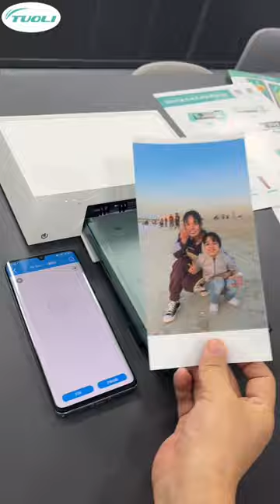TUOLI TL-SP2 Custom Mobile Phone Films Back Skin Printer 3D Mini Mobile Skin Sticker Printer Machine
A mobile phone back film printer is a device that can print personal photos or patterns directly on the back film of a mobile phone, thereby adding a personalized look to the phone. Users can select or design their favorite photos, patterns, etc. on their mobile phones, and then transfer the images to the printer for printing by connecting the mobile phone and the printer. Mobile phone back film printers can provide users with a simple and convenient way to customize the appearance of the back of their mobile phones and print out personalized back stickers.